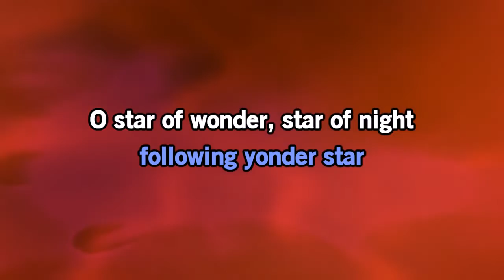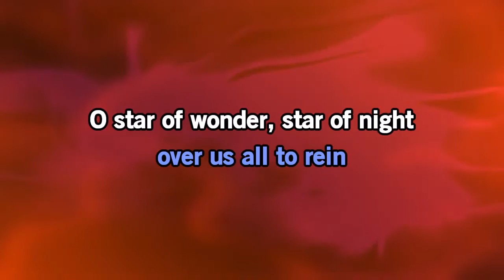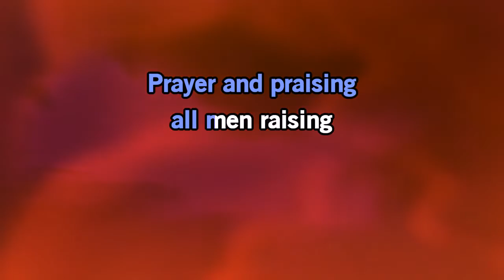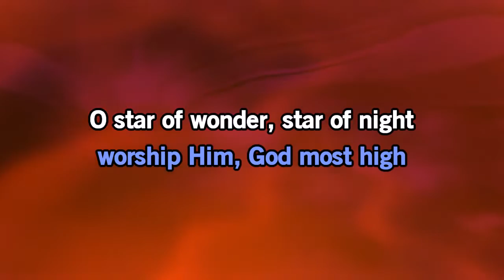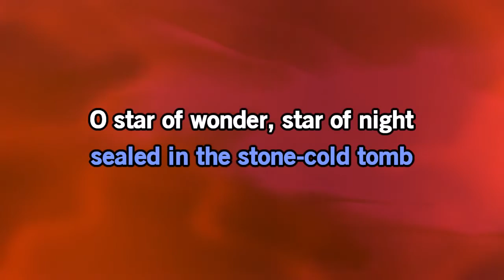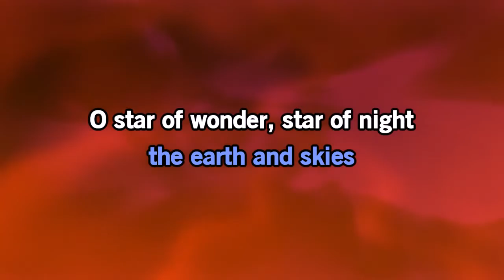We Three Kings Karaoke Christmas Carols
One of our FAVS